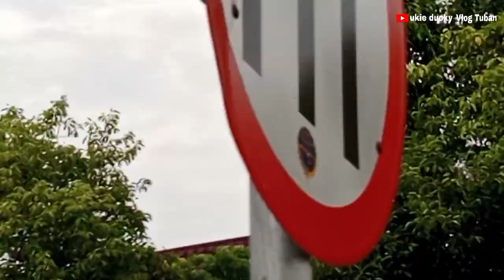Gerak jalan Merdeka Tuban 2024 Hut Ri ke -79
Pembukaan gerak jalan Merdeka di kabupaten Tuban